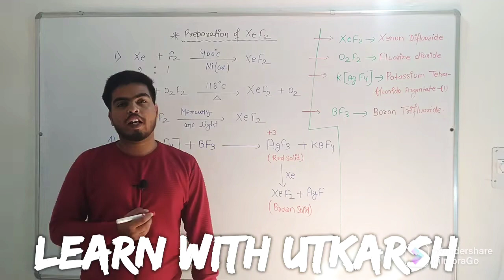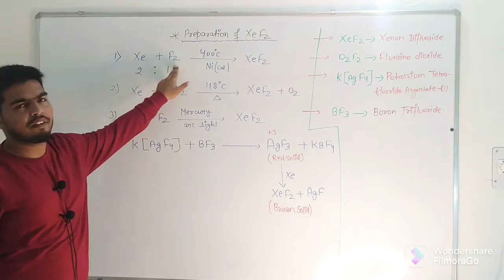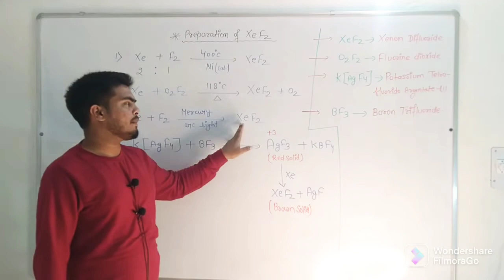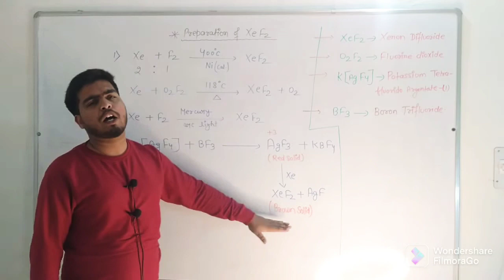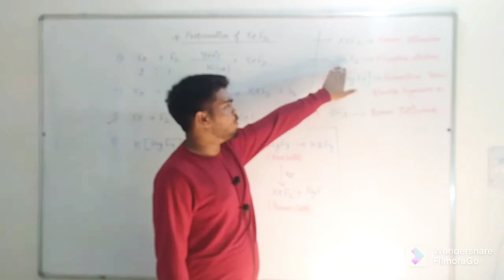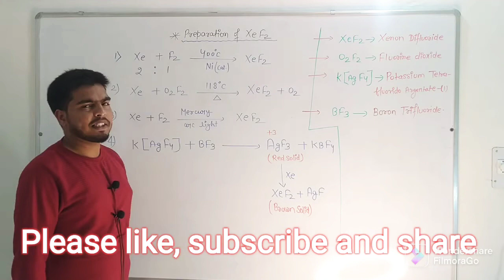B.S.C Sem-3 || Preparation of XeF2 (Noble gas) || Inorganic chemistry || By learn with Utkarsh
hey everyone in this video we will going to discuss bsc sem-3 inorganic chemistry new topic the name of topics is preparation of XeF2. I hope this video is helpful for all.